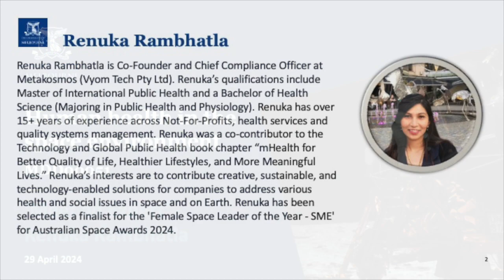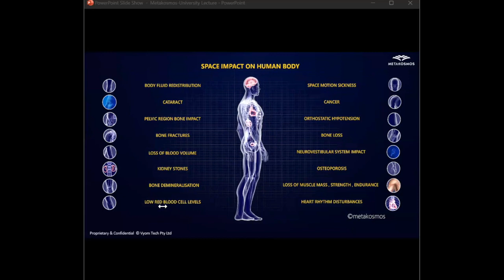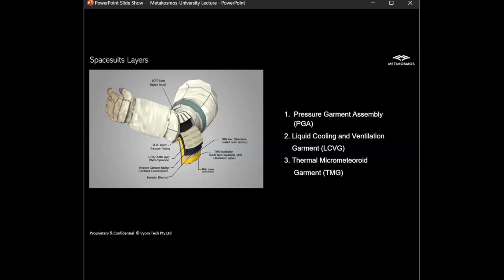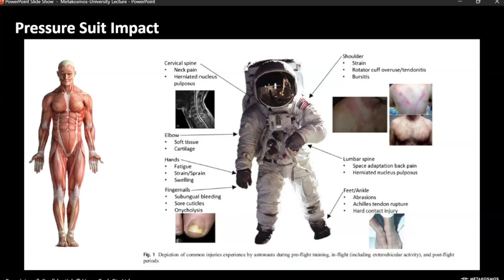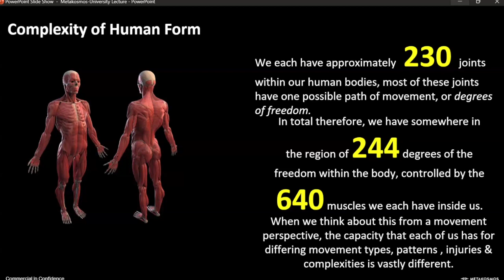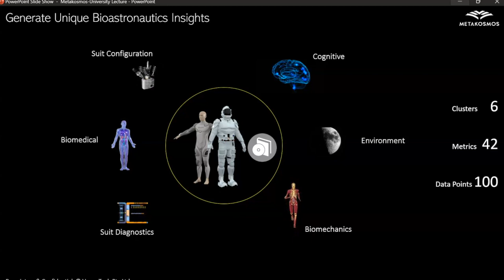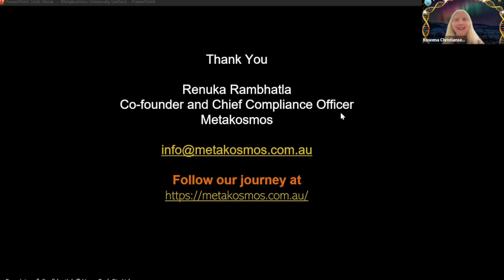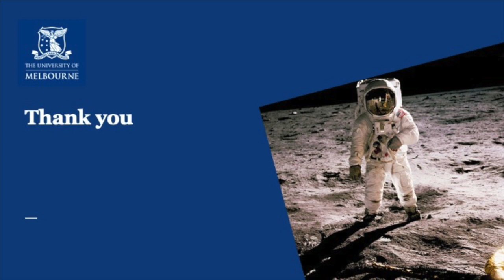Renuka Rambhatla: Spacesuit designs and human protection in extreme environments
'Meet an Expert' session for MD1 students in the "Human Health in the Space Environment" Discovery Subject offered within the Melbourne Medical School, the University of Melbourne, on Monday 29 April 2024. The talk is followed by a Q&A session.

Moderated by Dr Rowena Christiansen, Topic Coordinator for HHiSE and Lecturer in Medical Education.